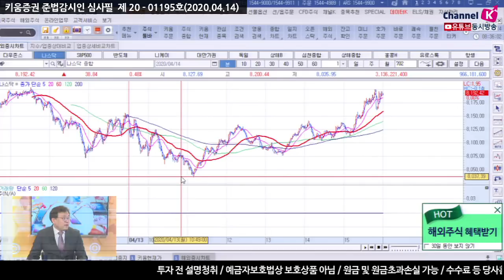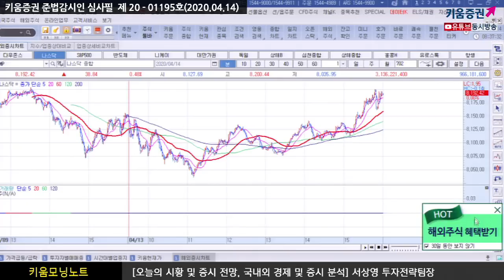[주식투자][시장분석] 서상영의 모닝노트 / 美 어닝시즌 시작된 가운데 국내시장 반응은?​(20.04.14)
미국 실적시즌을 앞두고 부진한 전망이 예상됨에 따라
시장에서는 매물 출회 모습을 보이며 항공, 소매유통 업체 큰 하락함
한편 뉴욕주 주지사는
“코로나 최악(피크아웃)은 지났으며 향후 경제재개 계획을 발표할 것”
그리고 장중 트럼프와 러시아 에너지장관은
비 OPEC+국가들까지 더하면 하루 2천만 배럴 감산을 목표하고 있는 중
하지만 사우디 아람코가 아시아 시장에 대한 원유 수출가격 하향 조정과
감산 규모가 수요 감소 폭을 매꿀수 있는 정도가 아니라는 분석
오늘 국내시장 반등이 예상되지만 대체적으로 다음주까지는
경제지표 부진과 실적 부담이 반영되면서 개별 종목장세와 지수조정이 있을 것
이번주부터 미국의 금융섹터를 시작으로
다음주 IT대형주 실적 발표가 이어질 것